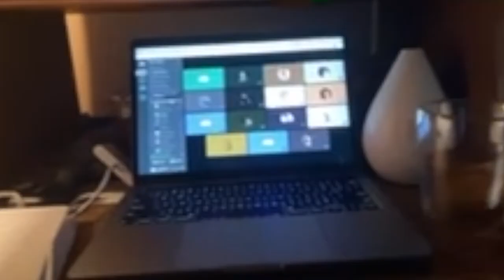Artist Interview: David Yee and Nina Lee Aquino on the cecil hotel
Fourth year Daniella Dela Peña sits down with playwright David Yee and director Nina Lee Aquino to discuss upcoming show: the cecil hotel. They explore the challenges of recording an audio drama, the various peaks and pivots of the rehearsal process, and Nina discovers something entirely new about her directing style! the cecil hotel runs February 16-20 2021 with a new episode released every day! Make sure you catch all five while you can, up until April 9!  (and yes, the lowercases are intentional!) Tickets can be purchased here: